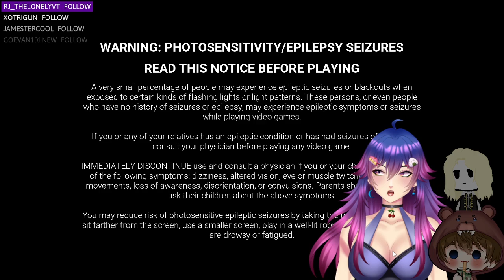Farming Bloodpoints in 2v8 DBD! With @LaddimaVODS, @joshua_wav